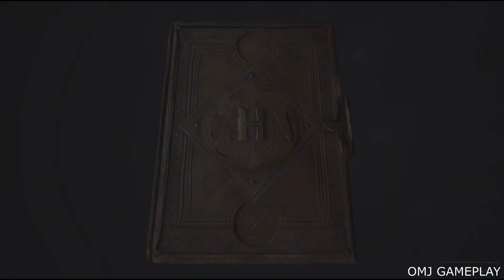HOGWARTS LEGACY - Prova de Percival Rackham | PS5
Fala pessoal, vou trazer bastante conteúdo de Hogwarts Legacy.